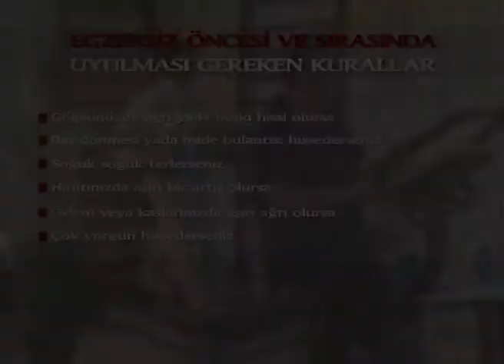EGZERSİZ ÖNCESİ VE SIRASINDA UYULMASI GEREKEN KURALLAR